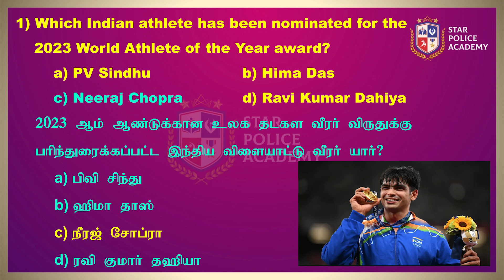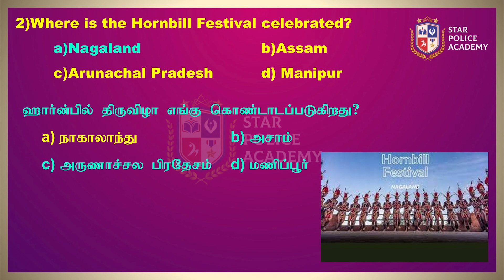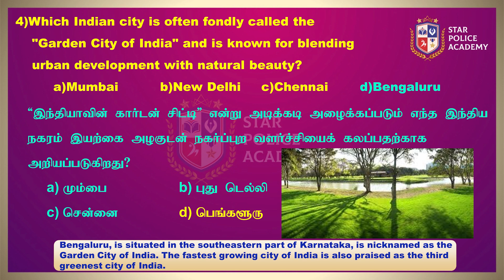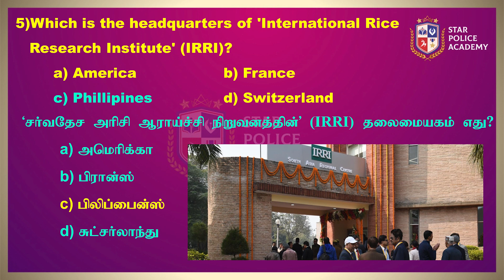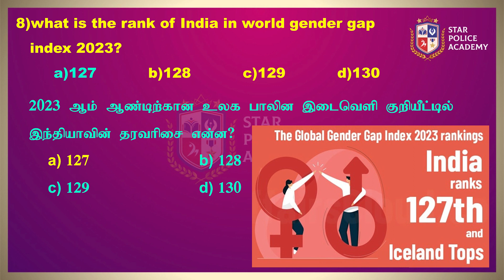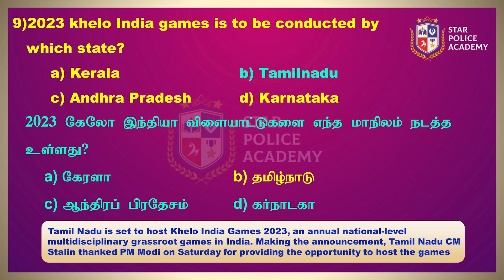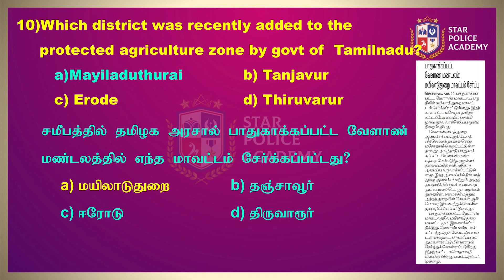Current affairs 📰 16.10.2023 | இன்றைய நிகழ்வுகள் | TNUSRB | SI 2023 | Star Police Academy-Vellore